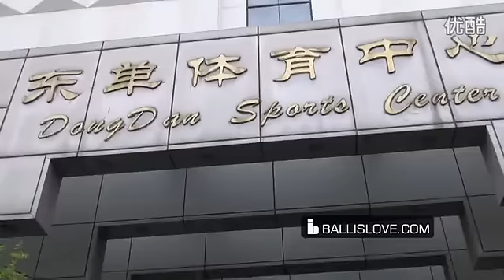2014 【日落东单】WEEK4-再现科比门徒_高清.mp4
2014北京鼎甲职业拳击大赛_高清.mp4